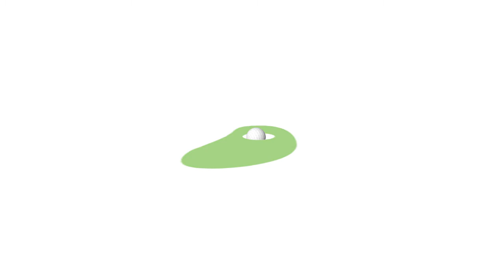Golf Residences شقق الغولف